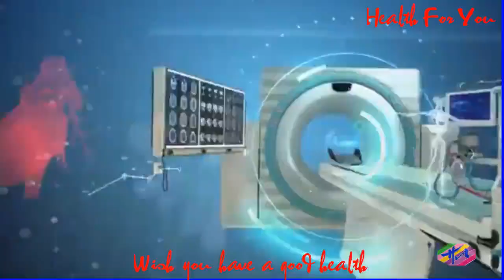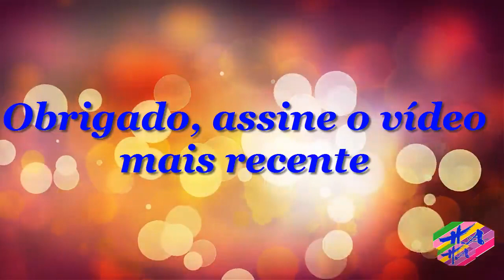Saúde - Agar agar em cápsulas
AVISO DE USAR A FEIRA: O uso de materiais de mídia proeminentes neste canal é protegido pelo Ato de Direitos Autorais Não Autorizado de 1976, o Canal de Saúde permite acesso a material protegido por direitos autorais para comentários críticos. importante. . Importante paz, crítica e educação. Se algum proprietário de direitos autorais acredita que determinado upload não atende aos critérios de uso aceitáveis, entre em contato conosco por meio de uma mensagem direta para solicitar uma remoção.   Agar-agar em cápsulas, também chamado apenas por agar ou agarose, é um suplemento alimentar que ajuda a perder peso e a regular o intestinal, pois leva à sensação de saciedade. Este suplemento natural, deriva de algas marinhas vermelhas e deve ser tomado 2 vezes ao dia com as refeições, porém só deve ser consumido por indicação de um nutricionista ou médico. Agar-agar em cápsulas custa entre 20 e 40 reais e cada embalagem tem em média 60 cápsulas e, pode se comprar em lojas de suplementos alimentares, assim como em algumas lojas de produtos naturais ou na internet.Para que serve Agar-agar Agar-agar em cápsulas tem alguns benefícios como:Ajuda a emagrecer, pois faz aumentar a sensação de saciedade e inibe o apetite já que quando ingerido com água, leva à formação de um gel no estômago que dá sensação de estômago cheio;Reduz colesterol;Leva à eliminação de gorduras;Ajuda a regular e limpar o intestino, funcionando como relaxante natural no caso de prisão de ventre, pois leva ao aumento da absorção de água no intestino;Combate a fraqueza física. No entanto, para se obter o máximo de vantagens do Agar-agar, recomenda-se a prática de atividade física regularme